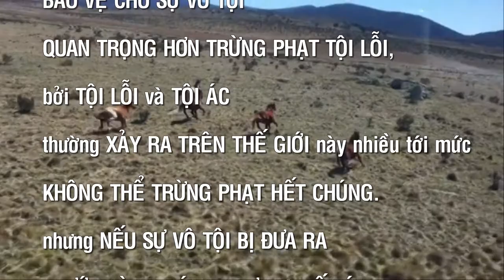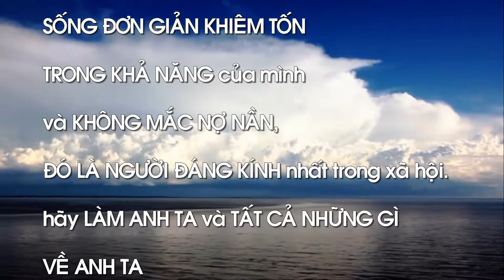Danh ngôn cuộc sống của John Adams-P.III _ Bring Me Your Sorrows- Youtube Audio Library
+John Adams: Các bạn tham khảo thêm tại:
+Danh ngôn cuộc sống của John Adams: Tôi đã chọn lọc được nhiều câu nói hay nhất, ngắn gọn, dễ hiểu và có ý nghĩa thiết thực nhất về cuộc sống của ông qua mọi thời đại, đặc biệt đối với cuộc sống hiện nay. Các danh ngôn được sưu tầm từ các trang web danh ngôn cuộc sống, lời hay ý đẹp, block lịch, nhưng chủ yếu từ nguồn
Danh ngôn gồm ba đoạn I, II, III và được sắp xếp theo vần A, B, C…(theo mẫu tự cái đầu tiên của mỗi câu) và số thứ tự 1, 2, 3…để các bạn dễ nhớ, tuy nhiên vẫn còn nhiều câu nói hay khác của ông (hoặc nhầm lẫn của các tác giả khác) rất mong các bạn góp ý, comment, bổ sung thêm và like tùy thích. Nếu thích thì xin một đăng ký (subscribe)+bấm chuông hoặc share để ủng hộ kênh CaoPhuc SLP và xem các video hay mới tiếp theo nhé (Xin cảm ơn các bạn)
+Danh ngôn cuộc sống của John Adams-P.III (2 câu tiếp theo) Riêng đoạn III chỉ là 2 câu nhắn nhủ, giáo huấn đầy tâm huyết nhất của ông (vì hai câu nói rất dài nên xin dành riêng một đoạn)
1-Bảo vệ cho sự vô tội quan trọng hơn trừng phạt tội lỗi, bởi tội lỗi và tội ác thường xảy ra trên thế giới này nhiều tới mức không thể trừng phạt hết chúng. Nhưng nếu sự vô tội bị đưa ra trước vành móng ngựa và kết án, có thể bị xử tử, thì người dân sẽ nói, "việc tôi làm điều tốt hay điều xấu không quan trọng, bởi sự vô tội chẳng đem lại chút bảo vệ nào," và nếu ý nghĩ đó hình thành trong tâm trí nhân dân thì đó sẽ là kết thúc của mọi sự an ninh.
2-Con gái! Hãy tìm cho con một người đàn ông trung thực làm chồng, và hãy giúp anh ta mãi trung thực. Anh ta giàu hay không không quan trọng, miễn là anh ta độc lập. Hãy coi trọng niềm kiêu hãnh và sự đức hạnh của anh ta hơn bất cứ điều gì khác. Đừng nghĩ về bất cứ sự ưu việt nào ngoài sự ưu việt của linh hồn, và bất cứ sự giàu có nào ngoài sự giàu có của con tim. Một người trung thực, biết xét đoán và nhân đức, vượt lên trên những điều nhỏ mọn của thói hão huyền và sự ngông cuồng của trí tưởng tượng, coi trọng việc làm điều tốt đẹp hơn sự giàu sang, trở nên hữu ích hơn là khoe mẽ, sống đơn giản khiêm tốn trong khả năng của mình và không mắc nợ nần, đó là người đáng kính nhất trong xã hội. Hãy làm anh ta và tất cả những gì về anh ta trở thành người hạnh phúc nhất.
+Nguồn tư liệu thông tin: John Adams – Wikipedia tiếng Việt
+Nguồn âm nhạc: Bring Me Your Sorrows- Youtube Audio Library
+Nguồn hình ảnh-video từ Pixabay.com, Google